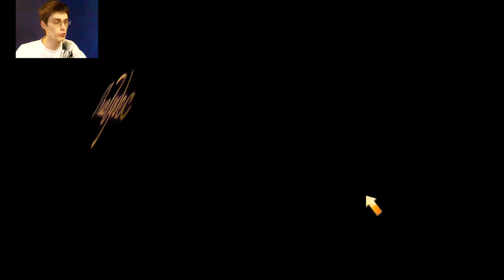ПРОЩАЙ, ОБАМА! - Поле Чудес [Качаем мозг] #20